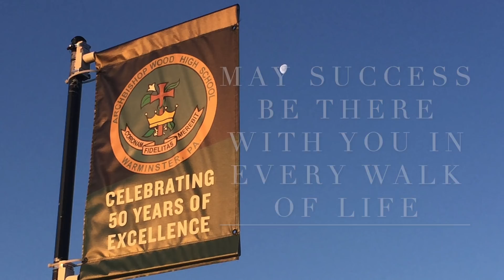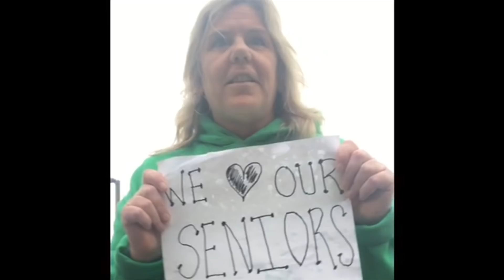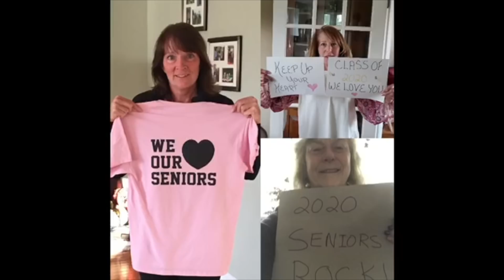AWHS Senior Class of 2020 Tribute - Dr. Seuss: "Oh, the Places You'll Go!"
This video was created in collaboration with the Archbishop Wood High School (in Warminster, Pennsylvania) Faculty & Staff as a way to pay tribute to our Senior Class of 2020. Not a day goes by where we aren't thinking about you and wishing we were together in the classrooms. We love you!

Special shout out to AWHS Faculty members: Rita Morton, Bridget McLaughlin, and Michael Roche for initiating this process and editing such a wonderful video for our students.

Story and music is not our own, it is used on loan from the originators: MUSIC: Simple Minds: Don't You (Forget About Me)
STORY: Dr. Seuss: Oh the Places You'll Go!
Intro/background music: Friday Night Lights - By: explosions in the sky